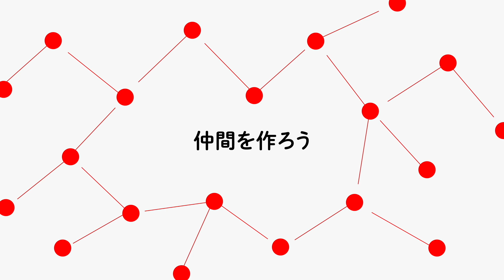最近若い子に言われたんだけど、「既セク」って何なの？！？！